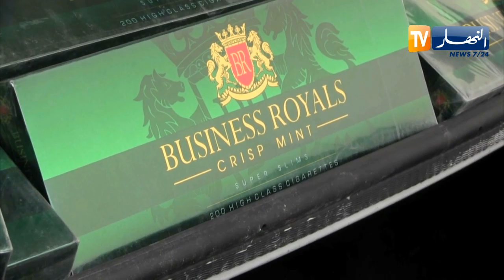أم البواقي: حجز 4 آلاف علبة سجائر و 50 خرطوشة صيد عيار 12 ملم